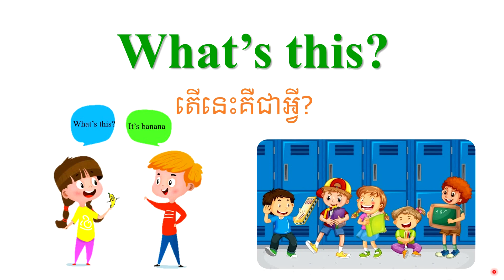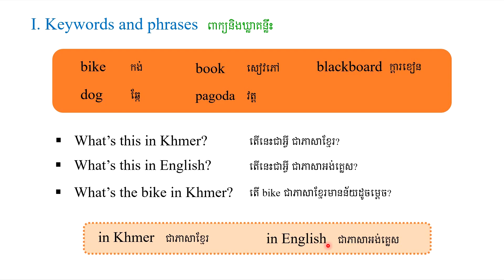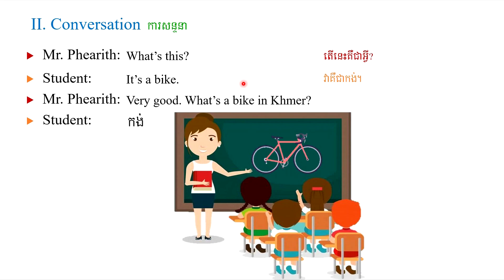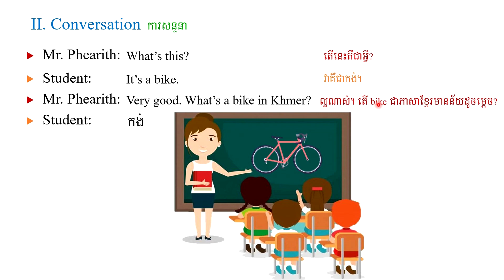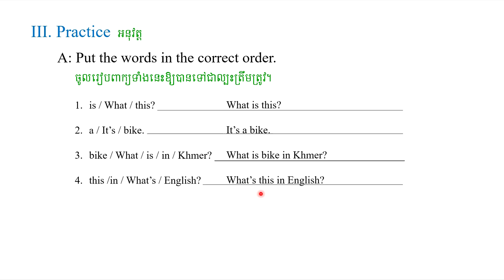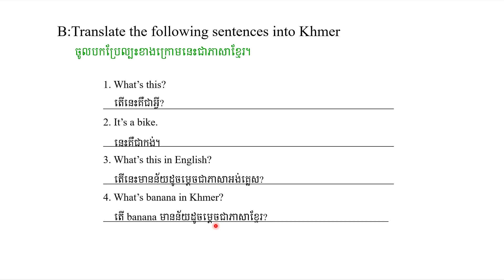unit 9 | Learning English Khmer | What's this? តើនេះគឺជាអ្វី?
Hello everyone...!

I hope this English video can help you more improve your English skill.

ជំរាបសួរ​អ្នក​រាល់​គ្នា...!

ខ្ញុំសង្ឃឹមថាវីដេអូភាសាអង់គ្លេសនេះអាចជួយអ្នកឱ្យកាន់តែប្រសើរឡើងនូវជំនាញភាសាអង់គ្លេសរបស់អ្នក។

សូមអរគុណសម្រាប់ការទស្សនា